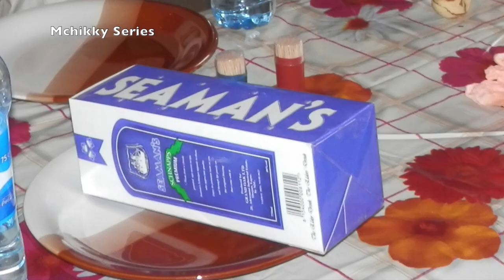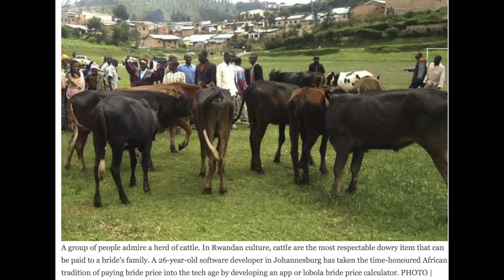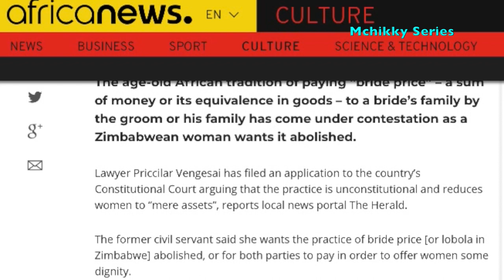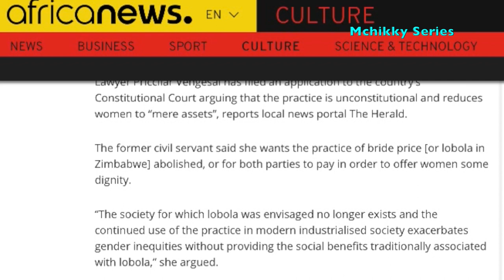High cost of Igbo traditional marriage explained | “Bride price” versus “Marriage list”.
There is misconception that Igbo traditional marriage is very expensive. This is only relative and depends on the families and towns involved.